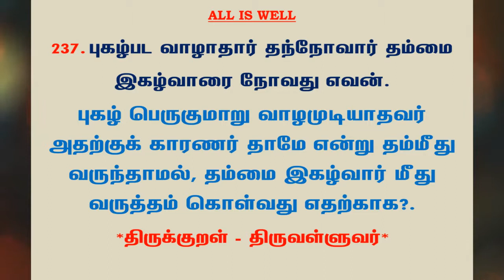#626 | தினம் ஒரு திருக்குறள் - குறள் 237 | Kural 237 - Daily One Thirukkural